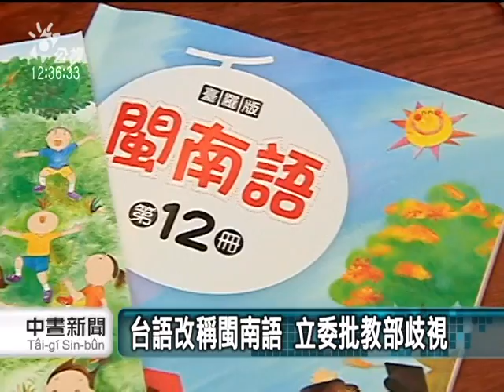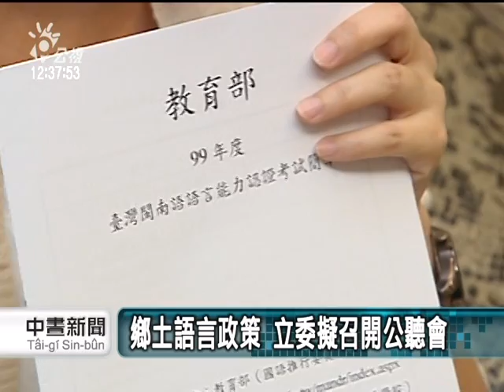20110523-公視中晝新聞-台語改稱閩南語 立委批教部歧視